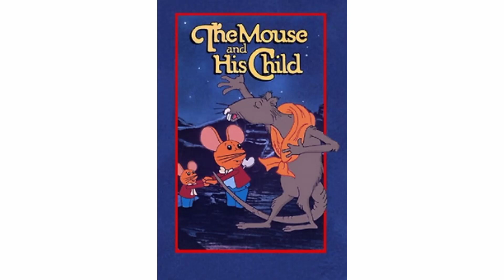Happy 46th Anniversary The Mouse and His Child (1977)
On this day in 1977, The Mouse and His Child Was Released in Theaters. Happy 46th Anniversary!